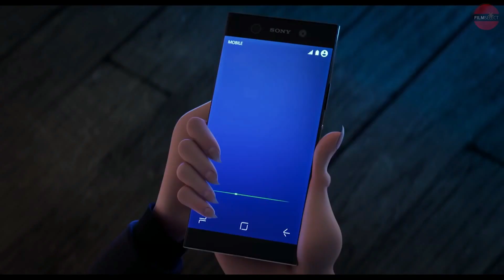HOTEL TRANSYLVANIA 3: MONSTRUOS DE VACACIONES y más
Hotel Transylvania 3: Monstruos de Vacaciones y EL RITUAL